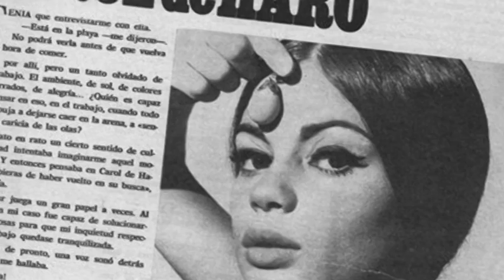FEATURETTE -ENTREVISTA CON JUANA DE HARO - NEW VAMPIRELLA FEATURETTE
FEATURETTE -ENTREVISTA CON JUANA DE HARO - NEW VAMPIRELLA FEATURETTE - CROWFUNDING "EL ARTE DE VAMPIRELA"